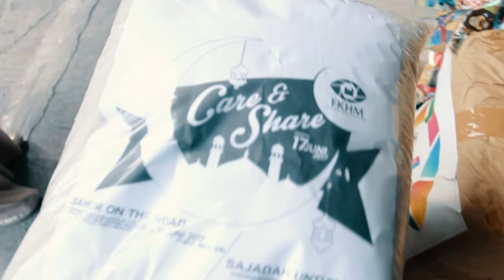CARE & SHARE SAHUR ON THE ROAD FORUM KOMUNIKASI HOTEL MEDIA SURABAYA 2017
*Kegiatan Sosial Ala FKHM ( Forum Komunikasi Hotel dan Media ) dari Sahur On The Road Hingga Bagi Sajadah.*
Forum Komunikasi Hotel dan Media (FKHM) kembali menggelar kegiatan sosial keagamaan tahun ini pada 16 - 17/06.
“Kegiatan dengan tema Care N Share ini merupakan hasil sinergi sekitar 200an anggota baik dari bisnis perhotelan maupun dari media”, ujar Ketua 2 FKHM yang juga penanggung jawab acara ini, Indra Kurniawan. .
Indra mengemukakan beberapa kegiatan yang akan digelar pada tahun ini antara lain Sahur On The Road (SOTR), Sajadah Untukmu dan menyantuni anak yatim.
“Sedikitnya sekitar 500 paket makan sahur yang akan dibagikan kepada petugas malam saat SOTR di sekitaran Stasiun Gubeng, DTC dan Wonokromo Surabaya, pada 16/06 pukul 00.00 WIB.”
Kami juga akan membagi sajadah sebanyak 200 buah serta menyantuni anak yatim di 5 panti asuhan di Surabaya.
“FKHM dalam kegiatan ini berharap bisa berada ditengah-tengah masyarakat untuk peduli dan berbagi serta memberikan kemanfaatan bagi mereka yang membutuhkan.” ujarnya.
Sementara itu, Ketua Panitia Share & Care Prima Soemarso menjelaskan semua donasi dari kegiatan ini didapat dari sumbangan sukarela Anggota FKHM, Panitia juga membuka diri bagi masyarakat yang ingin turut berbagi dalam kegiatan amal di bulan Ramadhan tahun ini.
Prima menjelaskan, sumbangan bisa dalam bentuk nasi kotak yang nantinya dibagikan saat SOTR atau juga donasi uang yang selanjutnya diwujudkan bingkisan bagi anak yatim piatu.